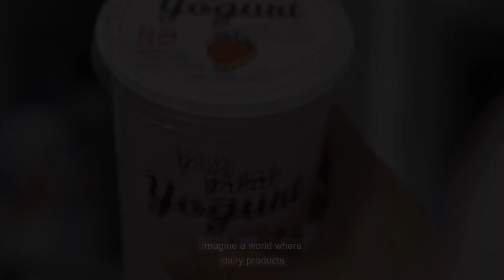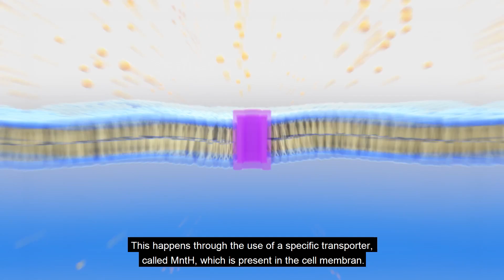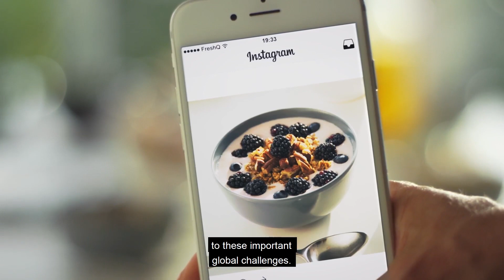The science behind FreshQ® food cultures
Learn more about the science behind FreshQ® food cultures and how they help to protect dairy products from the inside as they sit on the shelf at the store and in our fridge at home.